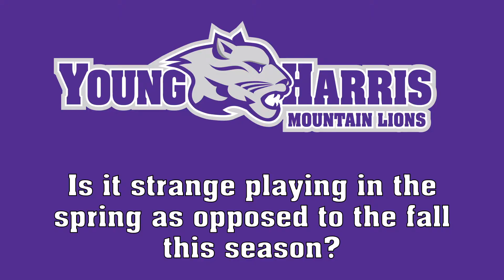GEN | Young Harris College Coaches Corner | Volleyball's Jenny Michael | Sept. 18, 2020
Young Harris College Athletics Coaches Corner with volleyball coach Jenny Michael